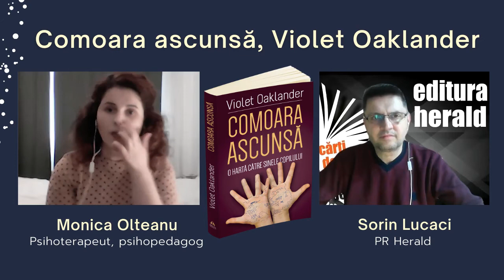Monica Olteanu - Comoara ascunsă, Violet Oaklander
Monica Olteanu este psiholog și psihopedagog cu experiență în lucru cu. copiii tipici și atipici. Ca psihoterapeut o interesează subiecte precum: rușine, vină, traumă timpurie, atașament. Consideră că tipul de relații pe care le avem sunt definitorii pentru sănătatea noastră psiho-emoțională.
După extrem de apreciata sa primă lucrare în domeniul terapiei cu copiii, „Ferestre către copiii noștri", „Comoara ascunsă. O hartă către sinele copilului" vine să întregească contribuția psihoterapeutei Violet Oaklander în acest domeniu sensibil și fascinant. În cartea prezentă autoarea prezintă într-o manieră sistematică și cuprinzătoare înțelegerea sa asupra procesului terapeutic și metoda sa de lucru, pe care specialiștii în domeniu au ajuns să o numească chiar „metoda Oaklander”.

Datorită modului în care autoarea adaptează Terapia Gestalt, aceasta devine una dintre cele mai eficiente terapii pentru copiii de toate vârstele. Violet Oaklander folosește o varietate largă de tehnici creative, expresive și proiective, accentul căzând însă pe calitatea „contactului” și a relației terapeutice. Cartea de față este de interes atât pentru părinți, cât și pentru terapeuți, consilieri, cadre didactice, precum și pentru adulții care vor să afle mai multe despre propriul lor copil lăuntric.

📖 „Comoara ascunsă: o hartă către sinele copilului" de Violet Oaklander, Colecția Psihoterapia, 2018